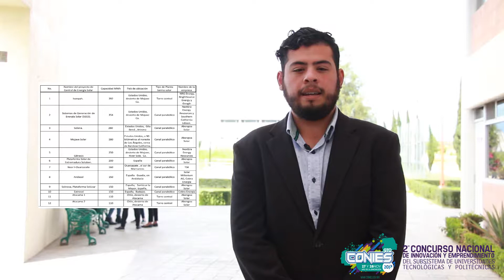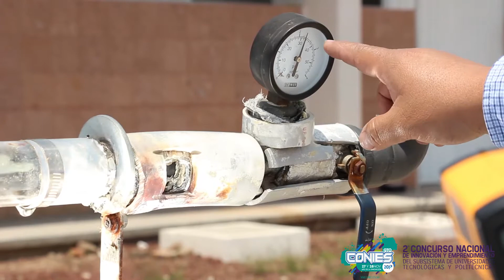PLANTA GENERADORA DE ENERGÍA ELECTRÍCA: CATEGORIA: ENERGÍAS LIMPIAS Y SUSTENTABILIDAD AMBIENTAL